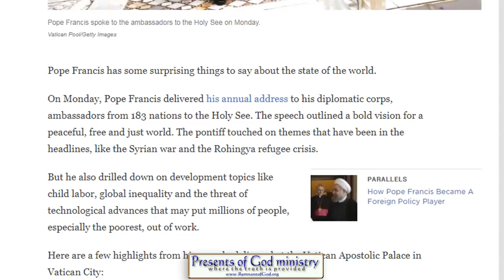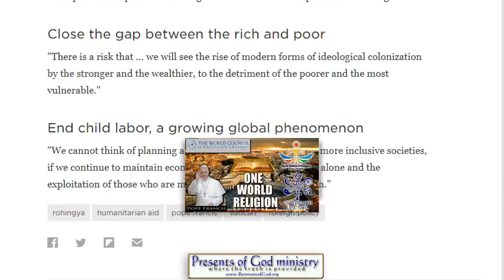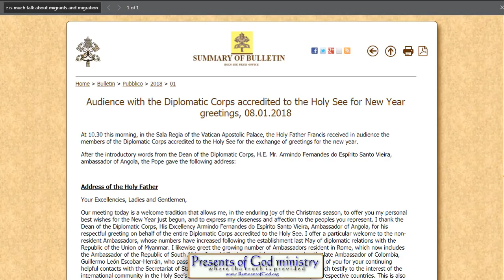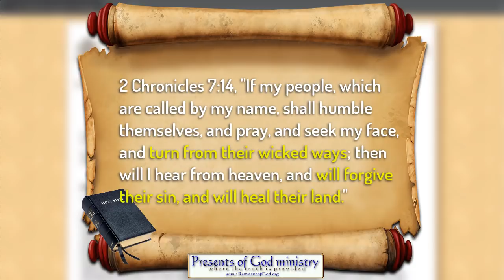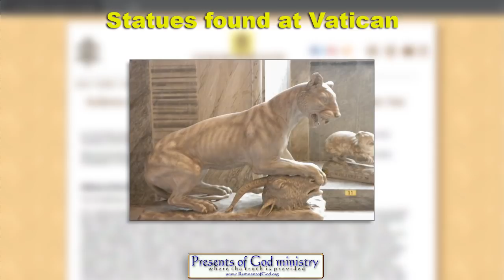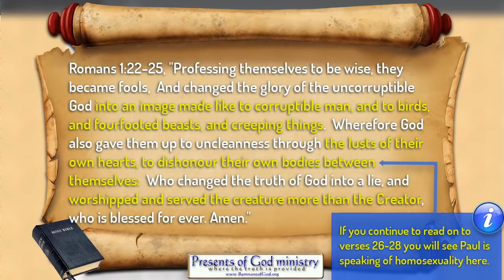Pope Places creature above Creator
Once again, the Pope had a GLOBAL audience, and instead of preaching Jesus is the only way to salvation, he declared something quite different! Not surprised, not shocked and not kidding. The Pope of Rome is the man of sin!

All links to the videos and articles mentioned in video are in today's poGm blog entry